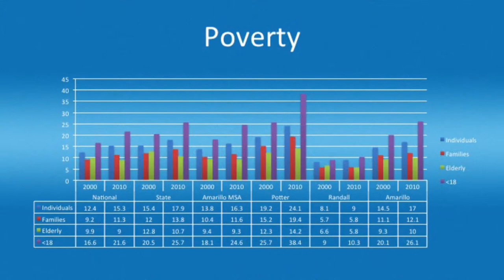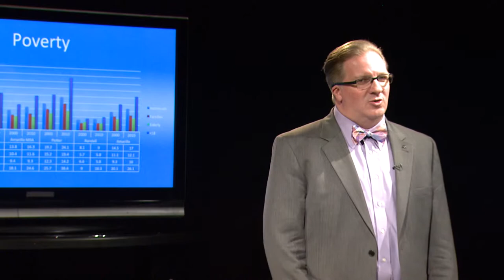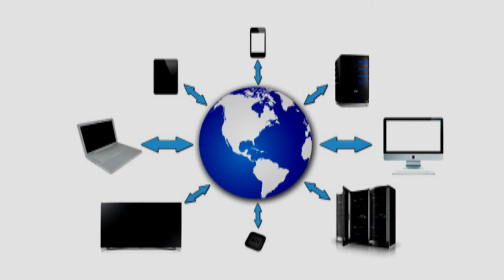The Future of Higher Education by Dr. Russell Lowery-Hart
Amarillo College President Dr. Russell Lowery-Hart  talks about the future of higher education and how it's critical if our community is going to continue to thrive.